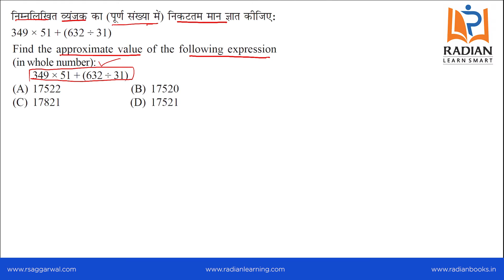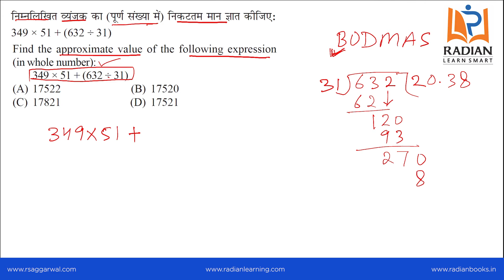JNV Previous Year Question Paper Solution- Qn 60 | Class 6 - 2021 | JNV Entrance | Radian Learning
Hello Students!!👋👋

रेडियन लर्निंग में आपका स्वागत है! इस वीडियो में हम आपको JNV के पिछले वर्षों के प्रश्न हल करना बता रहे है जो की परीक्षा के उम्मीदवारों के लिए बहुत उपयोगी है। अधिक जानकारी के लिए यह वीडियो देखें।

Are you preparing for the Jawahar Navodaya Vidyalaya Entrance Exams? Well, this Radian Learning video will help you ace your competitive exams with ease. In this video, our expert mentor discussed the solutions of the previous year's JNV question paper. Solving previous year's question papers is an important part of every exam preparation.

Jawahar Navodaya Vidyalayas (JNVs) are a system of co-educational, residential schools in India. The main entrance exam for JNVs is called the Jawahar Navodaya Vidyalaya Selection Test (JNVST). This exam is conducted annually for admission to Class VI in JNVs across the country. The exam assesses students' knowledge in subjects like Mathematics, Mental Ability, and Language.

JNV English Guide
JNV English Practice Set
JNV Hindi Guide
JNV Hindi Practice Set
Sainik School Guide
Prathmic Hindi Vyakran
Static GK